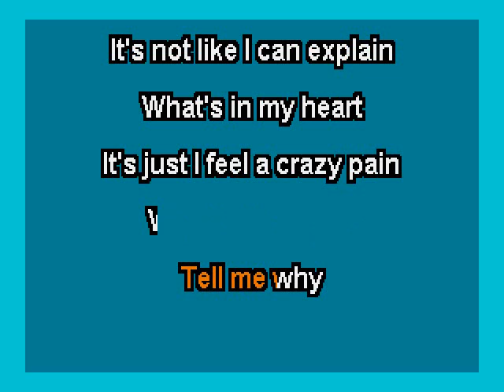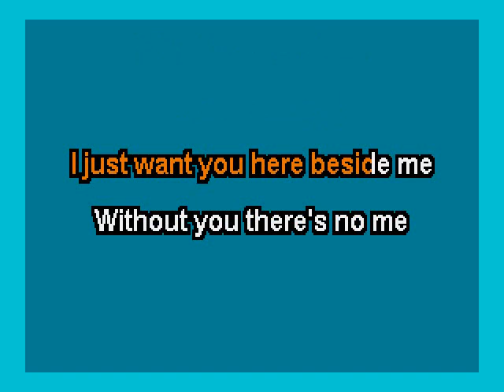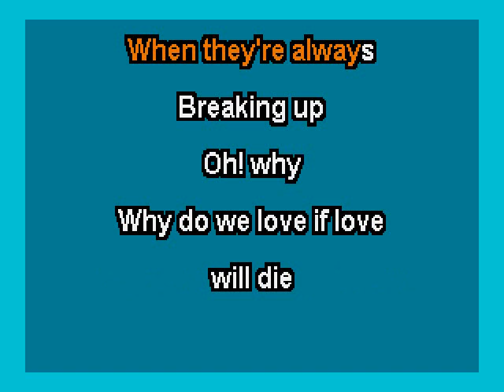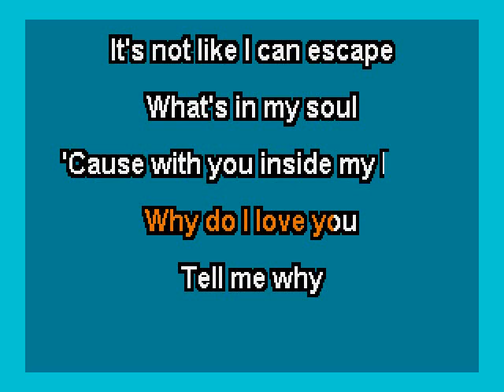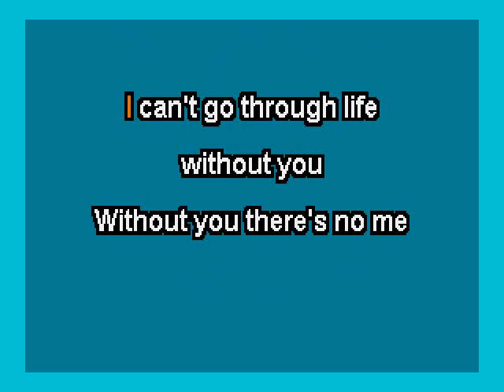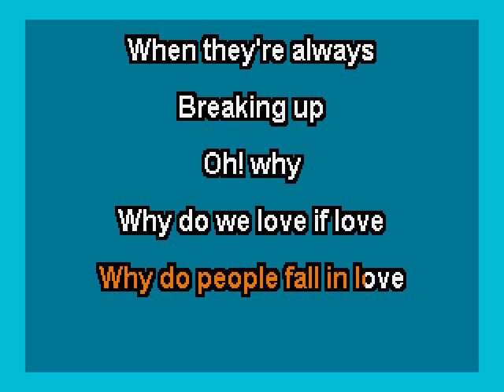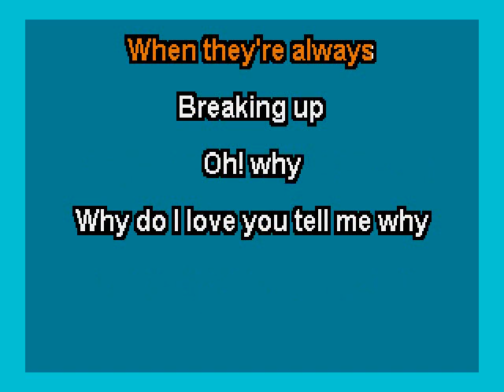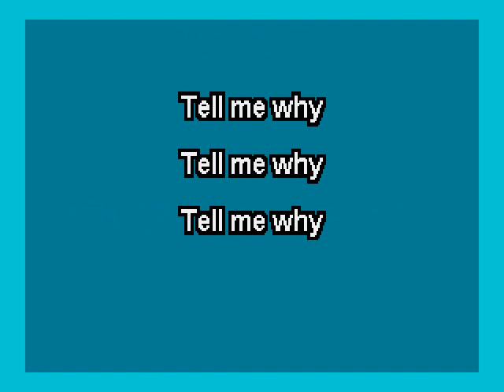Why (Karaoke) Michael Jackson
Michael Jackson Why Karaoke

Creditos al editor del audio